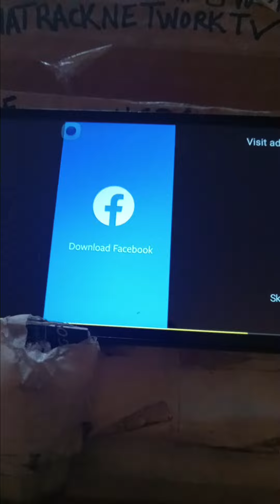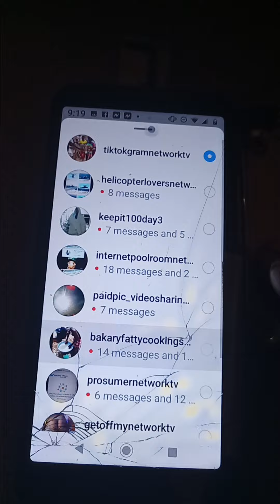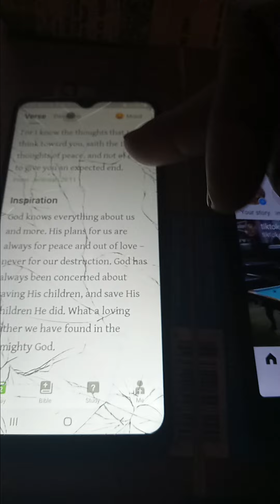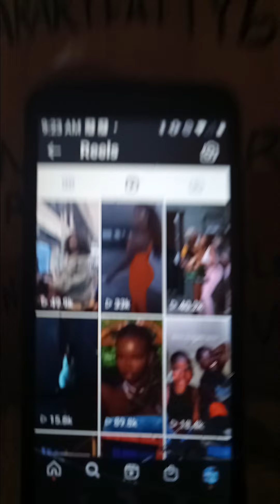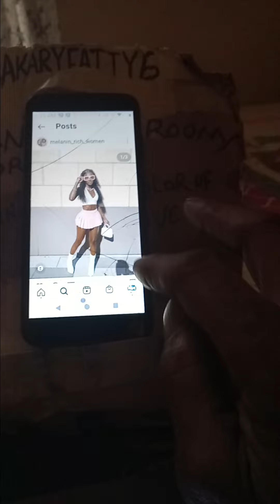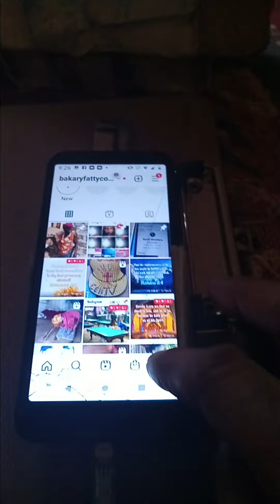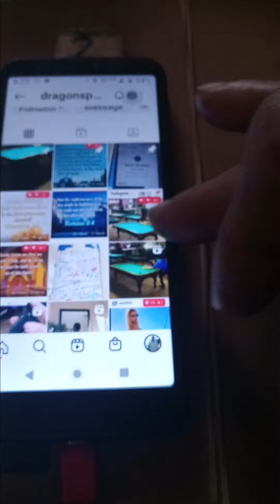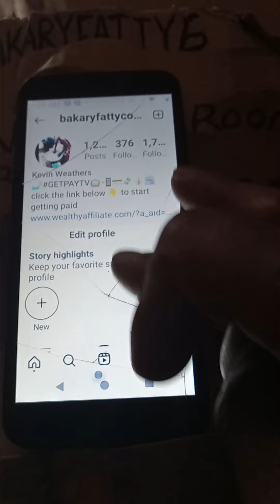geniusmodetv🙈🔥🙌😮Whose Watching rap🤳 LORD TOUCH' The Word 🙏⚡🔥"LORD WE POPPIN"🙈 'Poppin'@chrisbrown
🙏 GODS PLAN🔥makemoneyonline ☝️😍🤳🎬🤩🤸📽️🇺🇸😜🔥🔥🤭🙈🔥DRAGON🔥 vs.The Red skinned ASAS-SIN 9Ball🙈😳MASTER CUE BALL CONTROL🔥 first 5 games🙈 Cue 694E New Circle Lex, Ky.🎬 WING SHOTS 📽️🔥DRAGON🔥@kungfubilliardnetworktv @internetpoolroomnetworktv@sidelineprosnetworktv@grabthatracknetworktv@tenfoldbilliardnetworktv@dragonspoolhallnetworktv@dragonspoolroomnetworktv@pool_entertainmentnetworktv🙏🙄 Even in pool it's important to exercise a little and loosen up because in order to shoot a proper shot you will have to lean back and get down low to get a true vision of the cueball to OBJECTBALL contact point🎯@payraisepaidvideosharingclub@beyond5g🌈@jesus_is_the_i_am@keepit100day3@paidpic_videosharingclub🤳GODINTHEMIXNETWORKTV📺📲💳💸💰🏧🤳PAYRAISEPAIDVIDEOSHARINGCLUB📺📲💳💸💰🏧 🏧💸BIGBUSINESS💸🏧🤳GETOFFMYNETWORKTV📺📲💳💸💰🏧🤳GODINTHEMIXNETWORKTV📺📲💳💸💰🏧 FACEBOOKCONNECTIONNETWORKTV📺📲💳💸💰🏧bakaryfattycookingshowig bakaryfattycookingshow@wealthyaffiliatecarson20👇GOD love  instagood cooking @cookinginheels#fashion basketball nfl nflfootball @espnsoccer#baseball fishing golfhunting@antoniomazzuhunting#billiards @billiards_lovers@strictlystunts@fitdance@wildlife_world_ir@pescarparaviver@africanimals @wild.apes4👇🤳ACTIONTELEVISIONNETWORKTV📺📲💳💸💰🏧🤳CELLTVSELFIEPAYTV📺📲💳💸💰🏧🤳POOLSTUDYNETWORKTV📺📲💳💸💰🏧🤳MONEYPOOLNETWORKTV📺📲💳💸💰🏧🤳INTERNETPOOLROOMNETWORKTV📺📲💳💸💰🏧🤳DRAGONSPOOLROOMNETWORKTV📺📲💳💸💰🏧 🤳 CLOSERTOPAYDAYNETWORKTV 📺📲💳💸💰🏧If you think God is a scammer please go away 🙏⚡🔥geniusmodetv🙈🔥🙌😮Whose Watching rap🤳 LORD TOUCH' The Word 🙏⚡🔥"LORD WE POPPIN"🙈 'Poppin'@chrisbrown🙏 GODS PLAN🔥makemoneyonline ☝️😍🤳🎬🤩🤸📽️🇺🇸😜🔥🔥🤭🙈🔥DRAGON🔥 vs.The Red skinned ASAS-SIN 9Ball🙈😳MASTER CUE BALL CONTROL🔥 first 5 games🙈 Cue 694E New Circle Lex, Ky.🎬 WING SHOTS 📽️🔥DRAGON🔥@kungfubilliardnetworktv @internetpoolroomnetworktv@sidelineprosnetworktv@grabthatracknetworktv@tenfoldbilliardnetworktv@dragonspoolhallnetworktv@dragonspoolroomnetworktv@pool_entertainmentnetworktv🙏🙄 Even in pool it's important to exercise a little and loosen up because in order to shoot a proper shot you will have to lean back and get down low to get a true vision of the cueball to OBJECTBALL contact point🎯@payraisepaidvideosharingclub@beyond5g🌈@jesus_is_the_i_am@keepit100day3@paidpic_videosharingclub🤳GODINTHEMIXNETWORKTV📺📲💳💸💰🏧🤳PAYRAISEPAIDVIDEOSHARINGCLUB📺📲💳💸💰🏧 🏧💸BIGBUSINESS💸🏧🤳GETOFFMYNETWORKTV📺📲💳💸💰🏧🤳GODINTHEMIXNETWORKTV📺📲💳💸💰🏧 FACEBOOKCONNECTIONNETWORKTV📺📲💳💸💰🏧bakaryfattycookingshowig bakaryfattycookingshow@wealthyaffiliatecarson20👇GOD love  instagood cooking @cookinginheels#fashion basketball nfl nflfootball @espnsoccer#baseball fishing golfhunting@antoniomazzuhunting#billiards @billiards_lovers@strictlystunts@fitdance@wildlife_world_ir@pescarparaviver@africanimals @wild.apes4👇🤳ACTIONTELEVISIONNETWORKTV📺📲💳💸💰🏧🤳CELLTVSELFIEPAYTV📺📲💳💸💰🏧🤳POOLSTUDYNETWORKTV📺📲💳💸💰🏧🤳MONEYPOOLNETWORKTV📺📲💳💸💰🏧🤳INTERNETPOOLROOMNETWORKTV📺📲💳💸💰🏧🤳DRAGONSPOOLROOMNETWORKTV📺📲💳💸💰🏧 🤳 CLOSERTOPAYDAYNETWORKTV 📺📲💳💸💰🏧If you think God is a scammer please go away 🙏⚡🔥